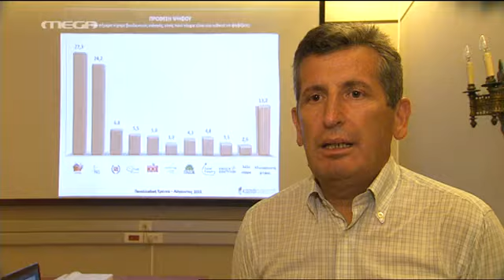Οι ψηφοφόροι του ΟΧΙ και η δημοσκόπηση ΙΣΚΡΑ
Aπό το κεντρ.δελτίο του μέγκα, στις 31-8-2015